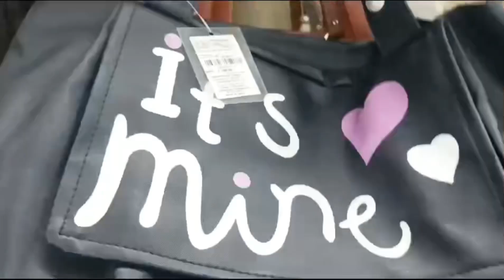Latest Collection 2024 festive sale New Collection For kids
New Collection For Kids
Latest Collection Lucknow
Kids wear Collection
Classy Collection Lucknow
Sadar bazaar Lucknow
Lucknow birds and pet shop
Local market
Cheapest market of Lucknow
Chor bazaar in Mumbai
Delhi chor bazar
Cheap nakab nakhas market
Letest lucknowi Gharara
Zarbaft Gharara collection
Google
Nakhas market
Lucknow
Jacket market
Cheapest market in Lucknow
Vlog By Heart
Lucknow ki subse sasti market